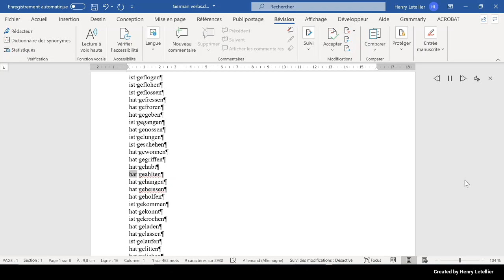hat gehalten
This is the Microsoft Hedda voice that is reading the word hat gehalten